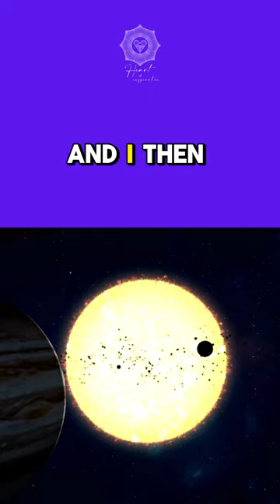Day 5 - Manifest Your Best Life in 88 Days (Radical Change)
If you want radical results you're going to have to make Radical Change.

Book your FREE 15-minute consultation call for starting or growing your spirt-based/heart-centered business

Namaste,
Lisa